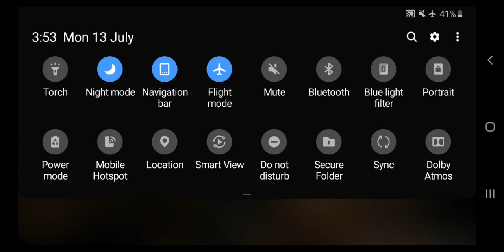GOING TO VERMILLION CITY AND CATCH A ULTRA BEAST POKEMON:POKEMON SUN FLARE GBA(EP7)HINDI GAMEPLAY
TAGS -